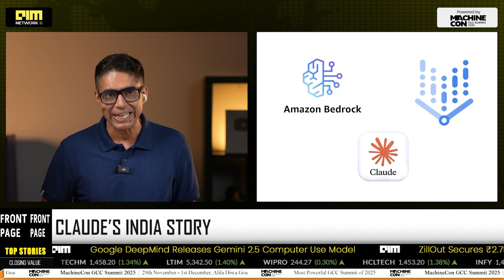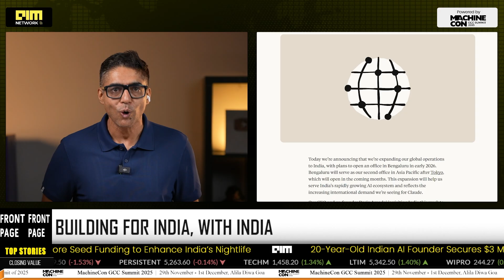Claude AI’s New Home: Anthropic Picks Bengaluru For Its AI Future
Anthropic, the AI powerhouse behind Claude AI, is officially expanding to India, with its next global office set to open in Bengaluru in early 2026. India is now Claude’s second-largest user base, known for its booming developer economy and world-class engineering talent. With Indian-origin CTO Rahul Patil at the helm, Anthropic aims to build AI with India, not just for it — focusing on startups, public good, and responsible AI. In this video, we explore why Anthropic chose India, how Claude is being used across enterprises, and what this means for the future of AI infrastructure, localization, and sovereign AI.